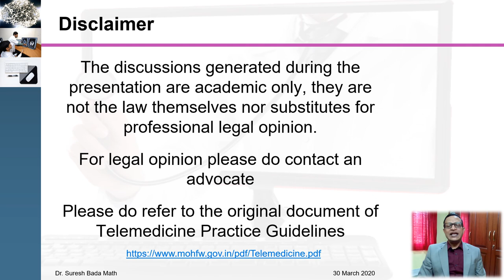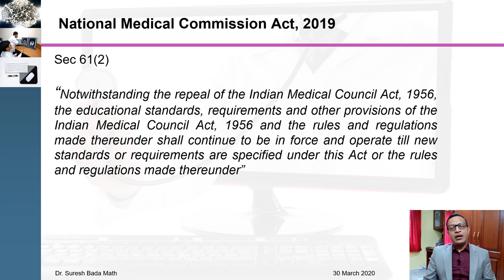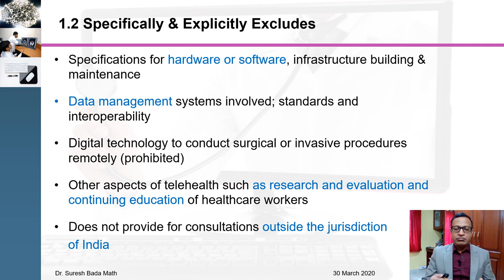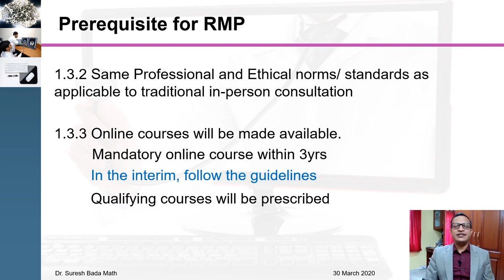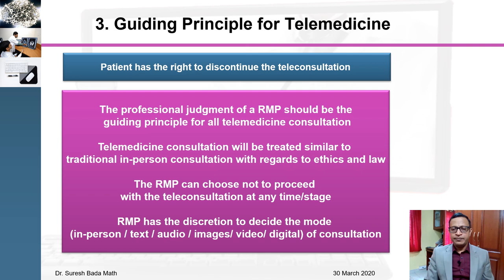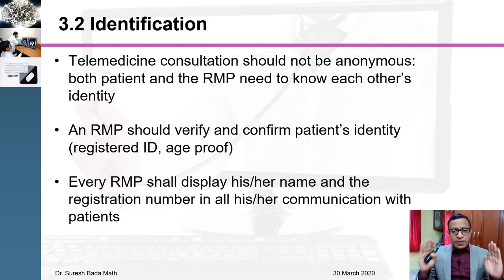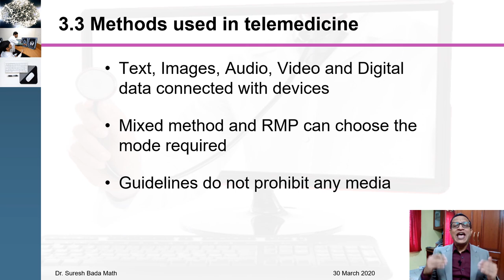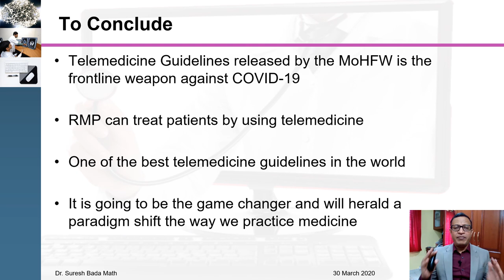How to plan for Telemedicine Practice as per Telemedicine Practice Guidelines of India ?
Telemedicine Guidelines of India notified on 25 March 2020. This video introduces the guidelines